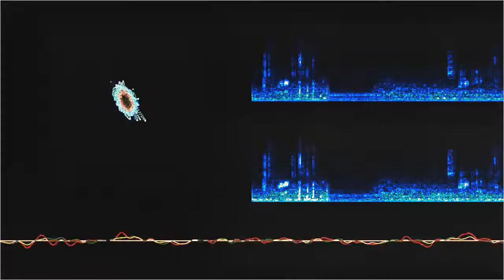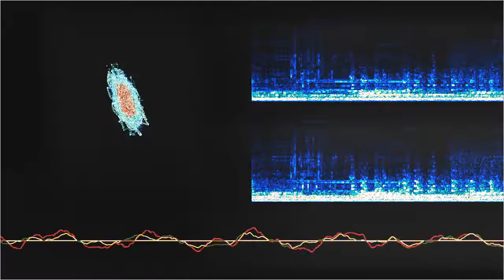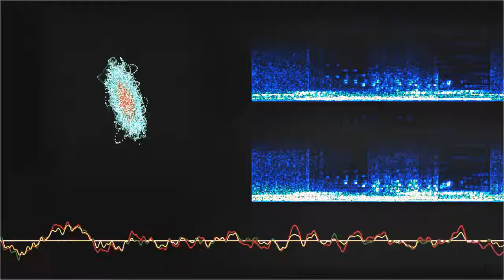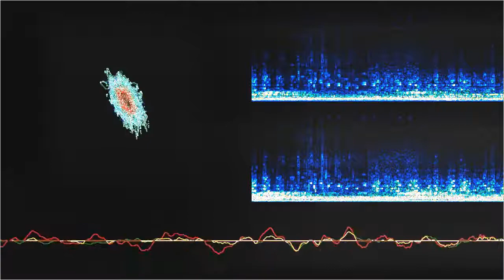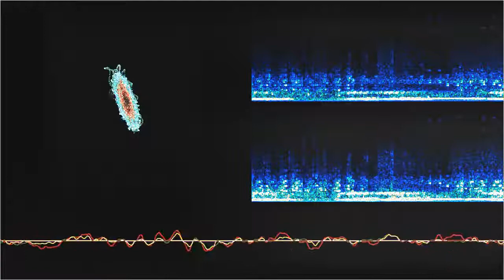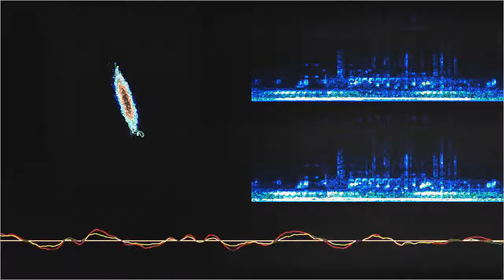[Toys] In the Pond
“[Toys] In the Pond” by ⟨1